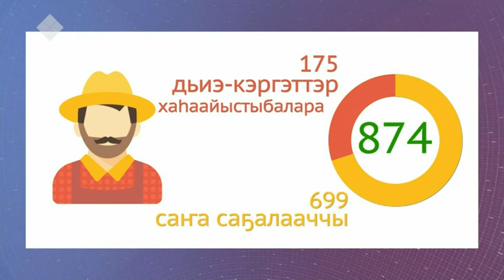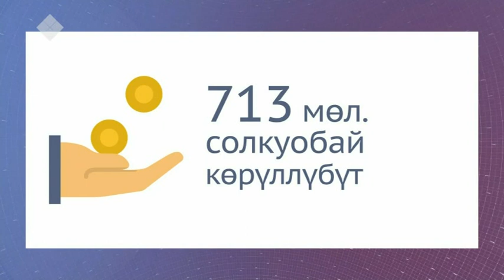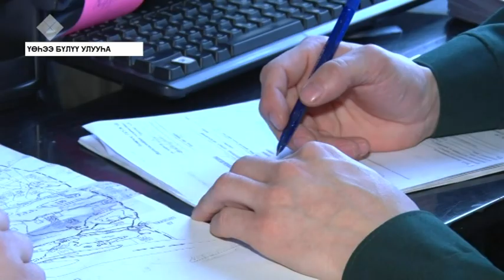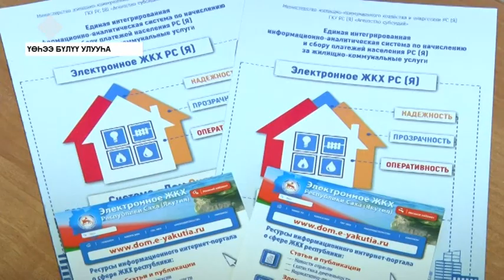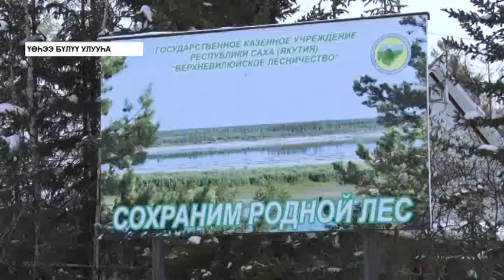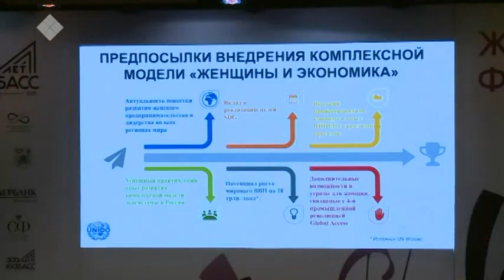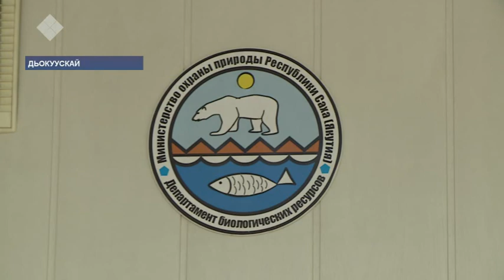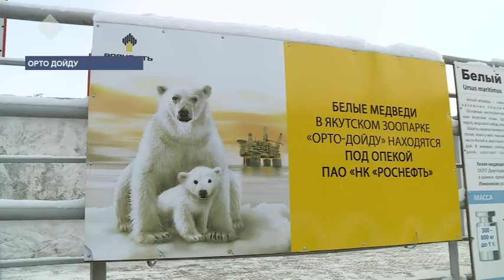«Күнтэн күн» информационнай биэрии. Кулун тутар 02 күнэ, 13:30 ч иккис чааһа